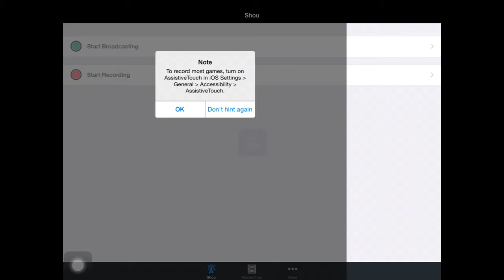Gangster Vegas Funny/random shiznit